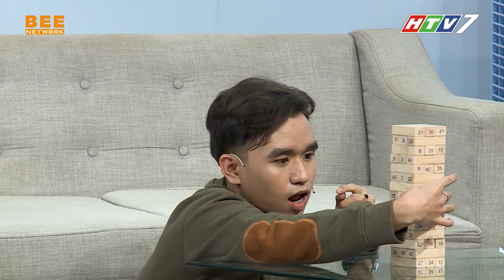KHẨU VỊ NGÔI SAO TẬP 107|Tổng hợp những khoảnh khắc SIÊU ĐÁNG YÊU của dàn khách mời KHẨU VỊ NGÔI SAO